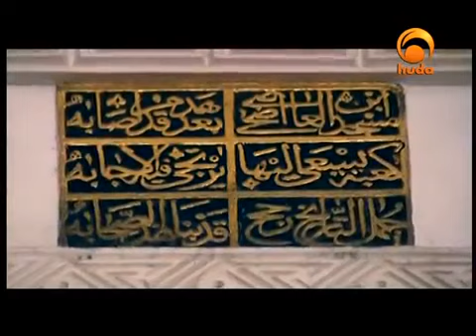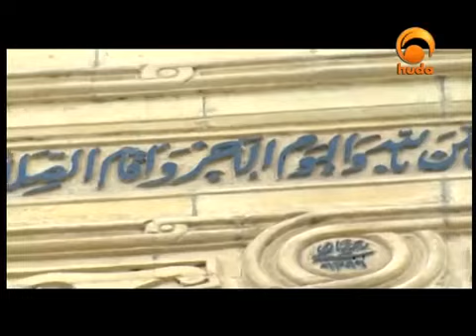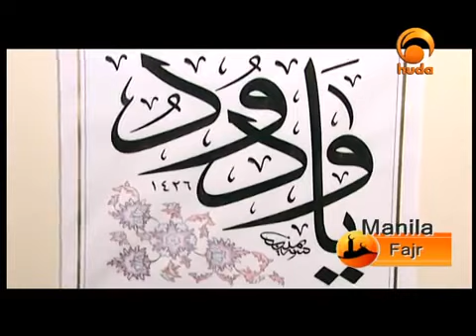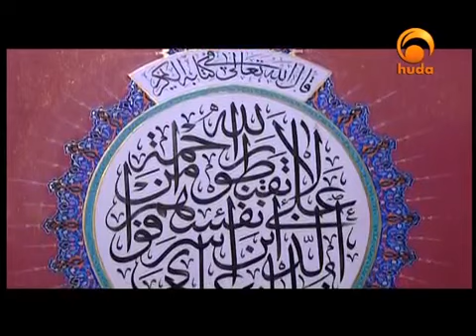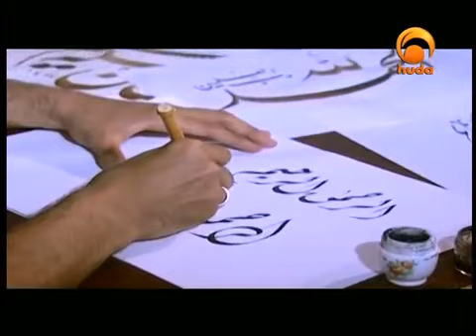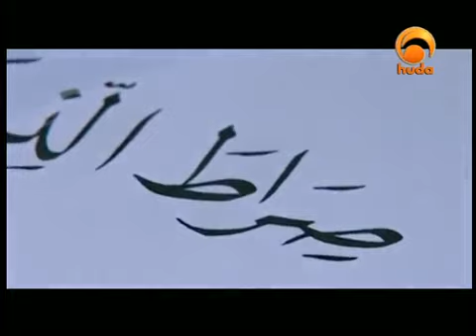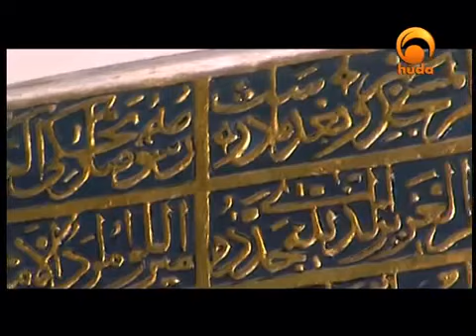Arabic Calligraphy Quest For Beauty - The Best Documentary Ever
With melodious background music..enjoy!

Arabic Calligraphy has been considered as one of a beautiful art form of the Arabic Letters quintessentially in the Islamic World. Also, the Arabic calligraphers .

Artist Haji Noor Deen Presentation a creative way to write the Name of God at Harvard University.

View full lesson: In Islamic culture, geometric design is everywhere: you can find it .